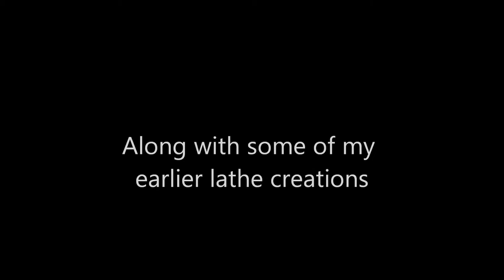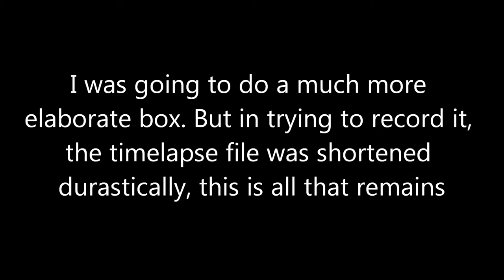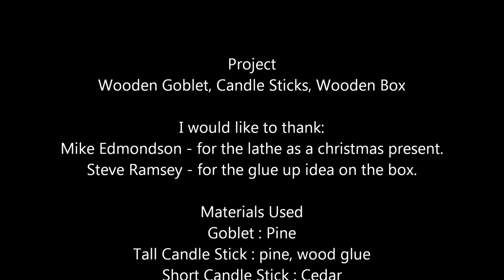Wooden Goblet, Candle Sticks, and Boxes on the Lathe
This is a short video I have put together to try out making videos rather than slide shows. The video details my constructing a small wooden goblet, small candle sticks, and a cylindrical wooden box.